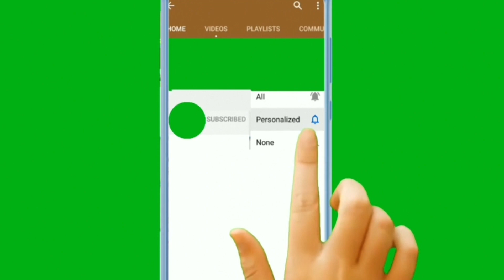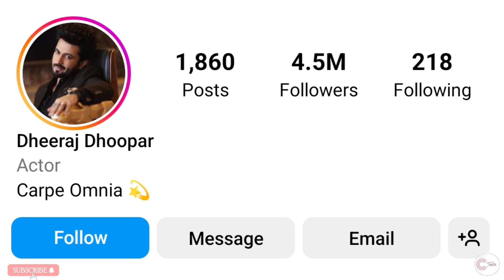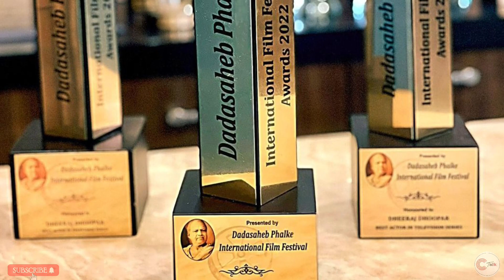Dheeraj Dhooper की काली सच्चाई 😨 || Dheeraj Dhooper UNTOLD story 🤫 || (Saubhagyavati Bhava : 2 )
Hello Family😍,

In this video I am going to tell about Dheeraj Dhooper Lifestory Lovestory Struggle story and his journey of success. I hope u will like it ❤️.

Plz support us :
and comment karke bataiye apko ye video kaisi lagi.

Keywords in this video :
Dheeraj
Dheeraj Dhooper
Dheeraj Dhooper Lifestory
Dheeraj Dhooper Untold story
Raghav
Saubhagyawati Bhava Niyam Aur Sarte Lagu
Saubhagyawati Bhava Serial
Biography
Model
Dancer
Actor
Actress
Age
Income
Family
Girlfriend
Wife
Dheeraj Dhooper Lifestyle
Dheeraj Dhooper Biography
Amadeep Sidhu Official
Raghavsiya
Raghav Siya
Success story
Struggle story
Break up Story
Lovestory
The Real Dheeraj Dhooper
Lovestory
Marriage
Trending
Trend
Untold Story
Viral video
Lifestory
Biography
Lovestory
Lifestyle
Motivational Story